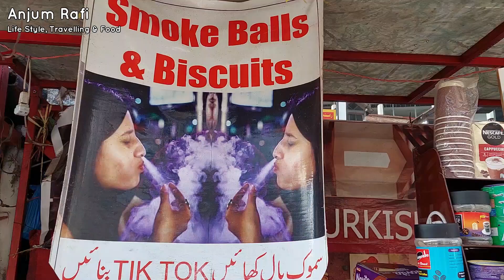Smoke Balls, Fun & Enjoyment at Murree, Pakistan II Amazing Fun Style for TikTokers & Tourists II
This video shows the fun and enjoyment explored at Mall Road Murree, during my Murree Trip. The amazing thing was the smoke balls filled with ice smoke. A unique attraction for the tourists going to Murree:-